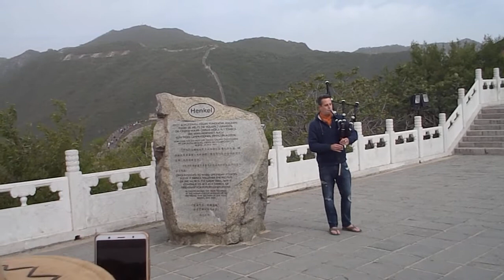Nico Gravel on the Great Wall of China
Last performance for our 2018 trip to China